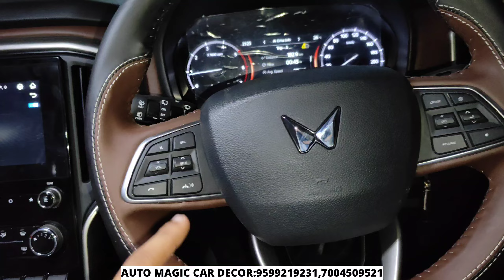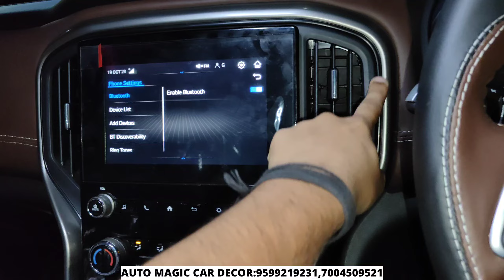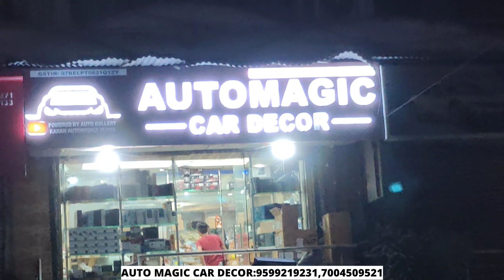N 2023 MODIFIED🔥GENUINE ACCESSORIES🔥BEST DISCOUNT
In this video we modified Mahindra Scorpio N 2023 😍

Address- 8C/8 WEA Abdul Road,Adjoining Pusa Road pillar no.93, Karol bagh New Delhi 110005

Every products are genuine with  quality in affordable price  if you come through this video you will also get some discount.

mahindra scorpio n modified alloy wheels

mahindra scorpio n modified 2023

mahindra scorpio n modified status

new mahindra scorpio n modified

mahindra scorpio n z2 modified

mahindra scorpio n z6 modified

mahindra scorpio n z4 modified

mahindra scorpio n black modified

mahindra scorpio n interior modified

new scorpio n modified alloy wheels

new scorpio n black modified

mahindra scorpio n base model modified

mahindra scorpio n base variant modified

mahindra scorpio n 2023 base model modified

mahindra scorpio n z2 base model modified

mahindra scorpio n black colour modified

mahindra scorpio n z6 diesel modified

mahindra scorpio n z4 diesel modified

mahindra scorpio n z2 diesel modification

mahindra scorpio n fully modified

mahindra scorpio n full modified

mahindra scorpio n front grill modified

mahindra scorpio n modification in hyderabad

mahindra scorpio n base model modification

mahindra scorpio n top model 2023 modified

mahindra scorpio n top model modified

mahindra scorpio n pickup modified

mahindra scorpio n z4 petrol modified

mahindra scorpio n seat modification

mahindra scorpio n tyre modified

mahindra scorpio n base model to top model modified

new scorpio n modified with alloy wheels

mahindra scorpio n white modified

mahindra scorpio n z8 modified

mahindra scorpio n z8l modified

mahindra scorpio n z8l modification

mahindra scorpio n z4 black modified

mahindra scorpio n 2023 modification

mahindra scorpio n 2023 modified

mahindra scorpio n 4x4 modified

mahindra scorpio n z4 4x4 modified